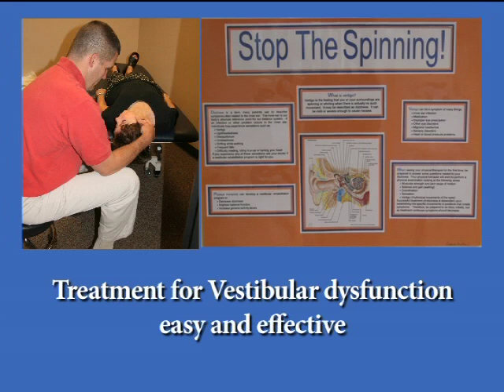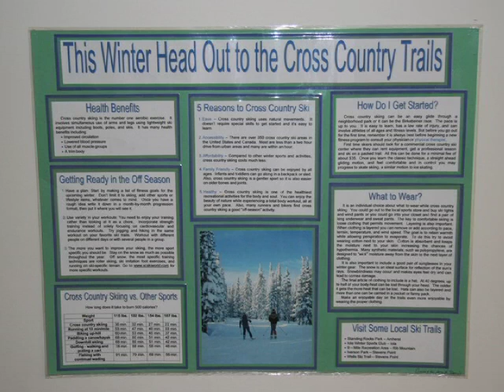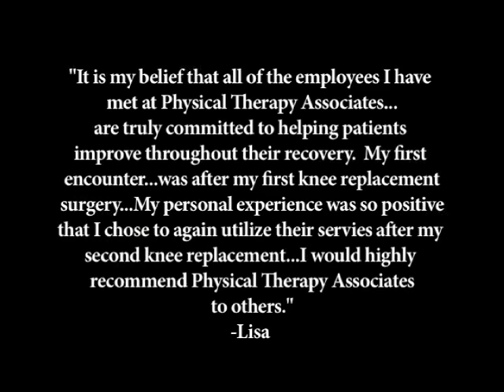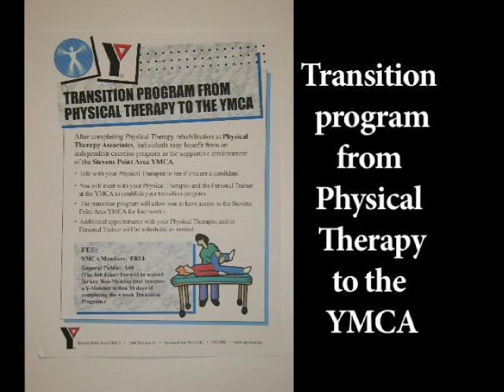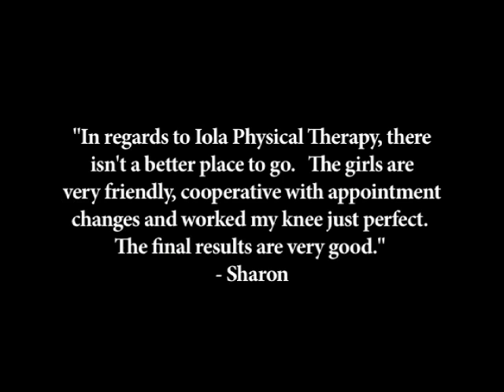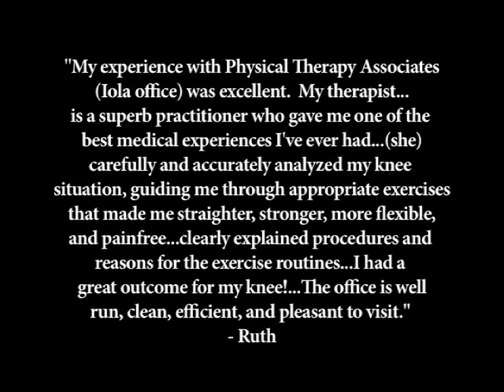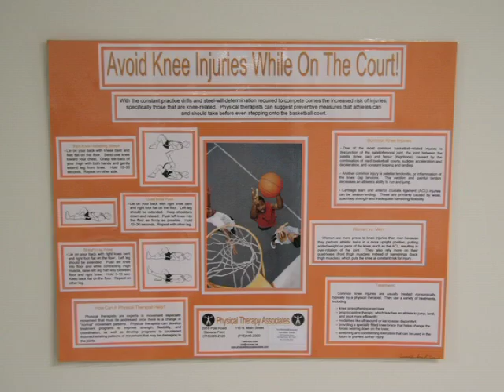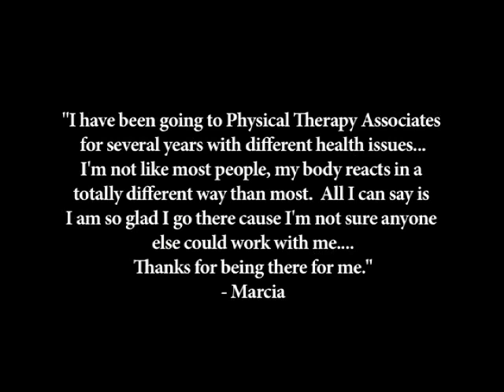PTA DVD New 2014